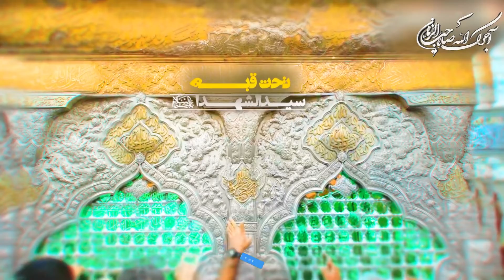ماه عظمت امام زمان عجل الله فرجه الشریف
در شب‌های قدر،
زندگی و سرنوشت ما به دست شماست،
شما بر سرنوشت یک سال ما،
مهر تایید می‌زنید؛
ای کاش که در این تقدیر
آمدن شما
و دیدن حکومت شما هم رقم خورده باشد
ای کاش در این تقدیر
همه‌ی لحظه‌های زندگی‌ام با ذکر شما بگذرذ
همه‌ی ما به شما برسیم، آقاجان!🕊🌱
شما با کامنت «اللهم عجل لولیک الفرج» دعاگوی ظهور باشید🖋
اشتراک_گذاری پست را فراموش نکنید❕